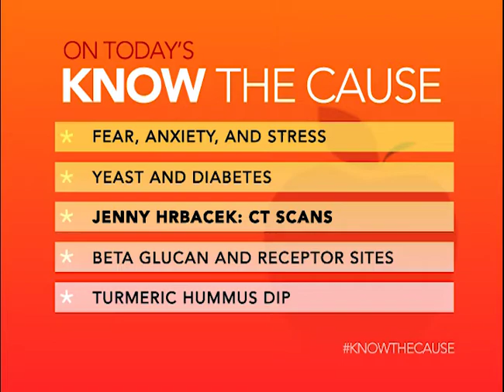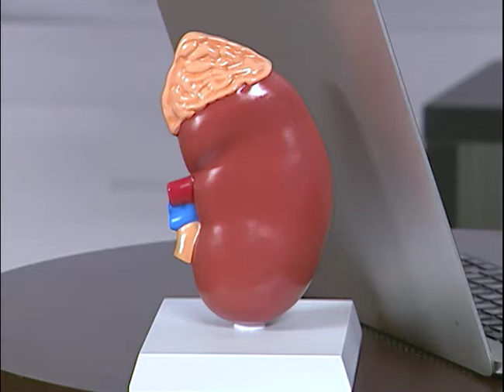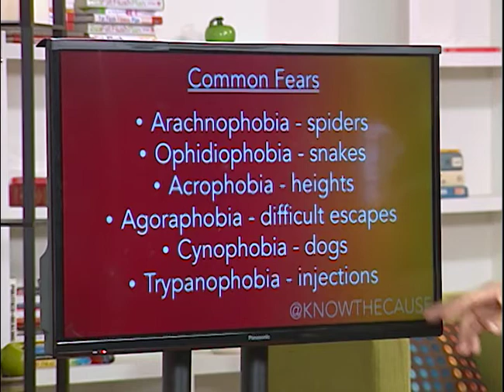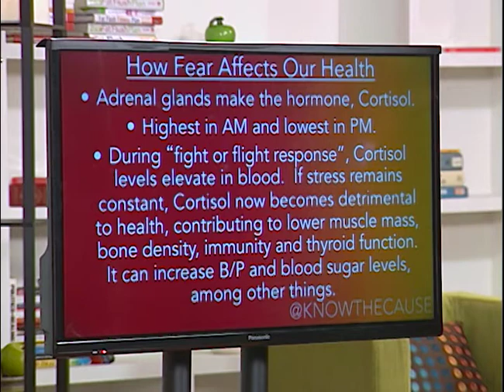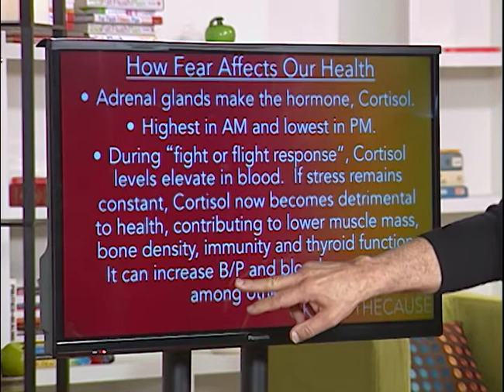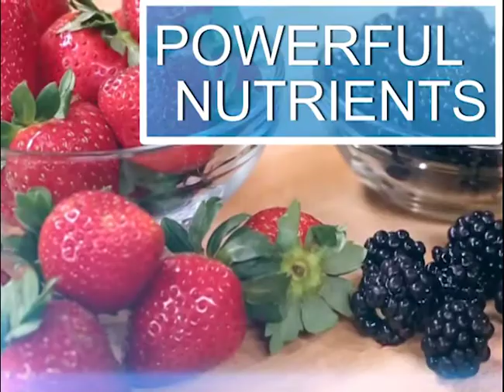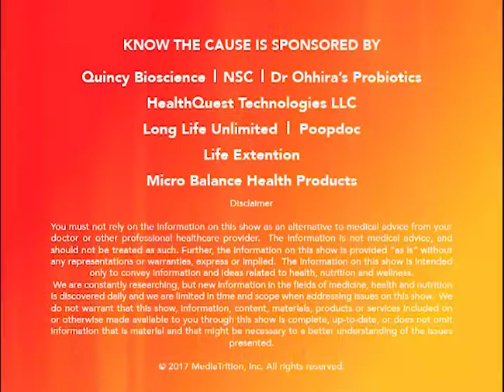Fear, Anxiety and Stress - Know The Cause - 12/12/17 B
Show Summary

Fear, Anxiety and Stress - 1st Episode (11387)

Guests:
Frank Jordan
Jenny Hrbacek
John Parks Trowbridge, MD

Topics:
Fear, Anxiety and Stress
Yeast and Diabetes
Jenny Hrbacek: CT Scans
Beta Glucan and receptor cites
Turmeric Hummus Dip

Supplements:
Beta Glucan

Frank Jordan NSC - Beta Glucan